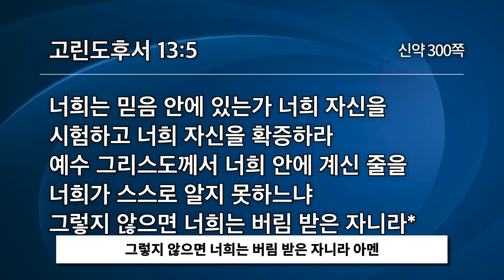[선한목자교회] | 스스로 자신의 믿음을 점검하자 | 고린도후서 13:5 | 한글자막